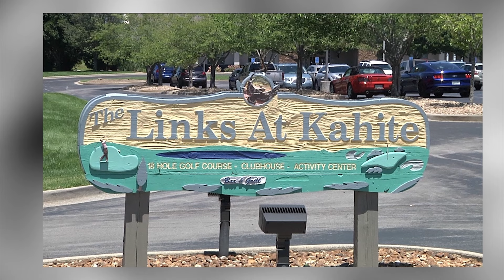POA Board Update-Q1 2024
Q1 2024 POA Board activity update.  Featuring Host Carla Johnson and POA President Bob Brunetti